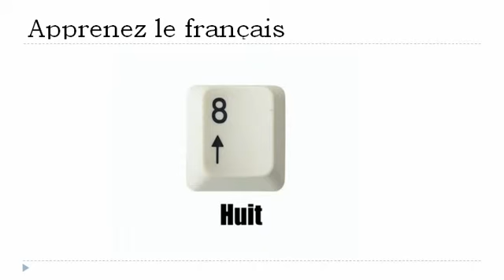Lezione di francese = I numeri da 1 a 9